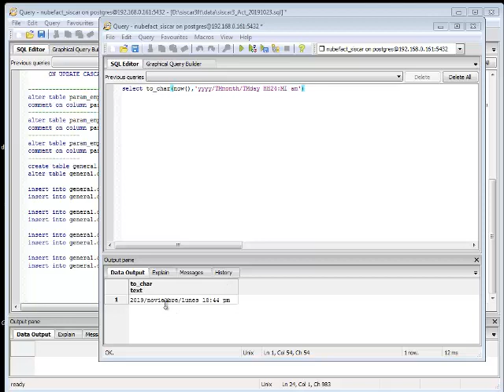PostgreSQL - Fechas en español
Acá les explico cómo mostrar las fechas en nuestro idioma, usando el Translation Mode de

PostgreSQL para español.
Disfrútenlo.

Sisplani eirl, atención a todo Perú y otros países